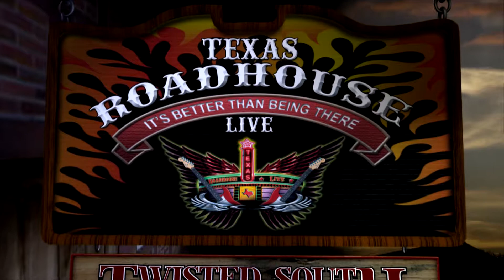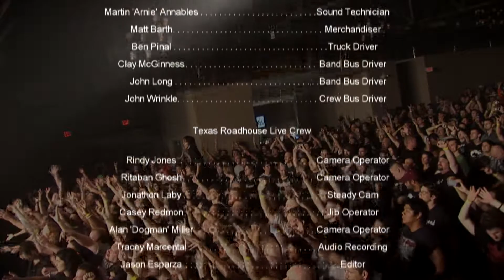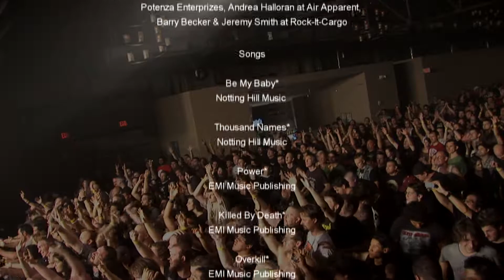TRL Shorty 6 Motorhead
Motorhead performing at Warehouse Live in Houston Texas.